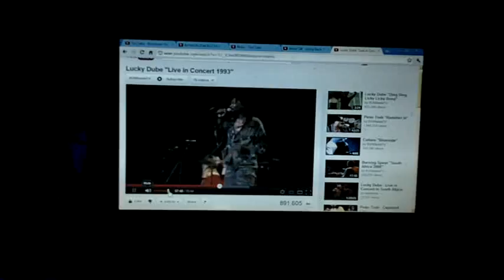ThisIsNotAnonymous March 14 5AM::Ass(troll)nuts GoneWILD!!! (link desc below)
3) MOST IMPORTANT FOR THIS TO WORK IS TO HEAL OUR SOULS WITH LIGHT. A DOT OF LIGHT. LET IT IN YOUR EYE.DOWN TO YOUR SOUL. LOOK IN THE MIRROR LATER AND YOU WILL STILL SEE THE LIGHT IN YOUR EYE. WHEN WE ALL DO THIS WE CAN LIGHT UP OUR REALITY. WE MUST CREATE OUR REALITY NOW WITH OUR MINDS AND LIGHT. IT IS REAL. I WISH I HAD SOMEONE TO HELP ME HEAR CAUSE I HAVE TO GO CRAZY IF YOU SEE ME WALKING AROUND MY YARD WITH MIRRORS ON MY HEAD! HEAVEN HELP US!!! SOS!!!